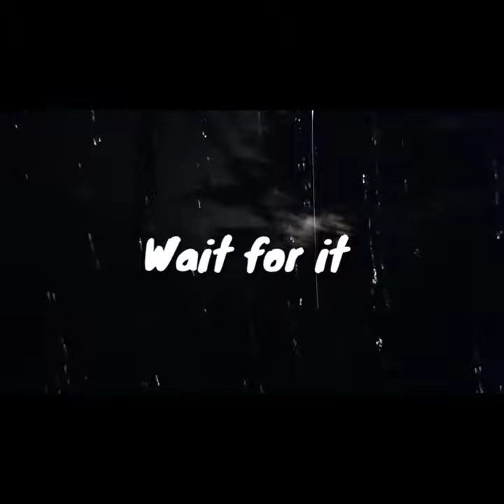Electricity tower got fire🔥😱😱 || Anshuman Borah